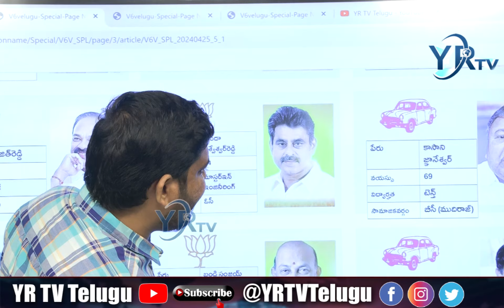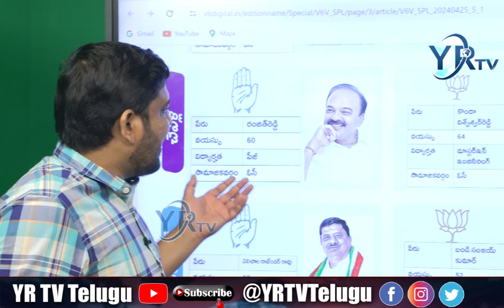చేవెళ్లలో అప్పుడే ఓటమిని ఒప్పుకున్నా నేత...? | YR TV Telugu